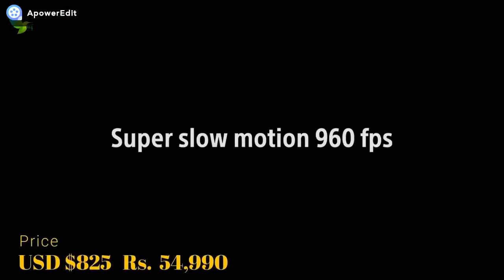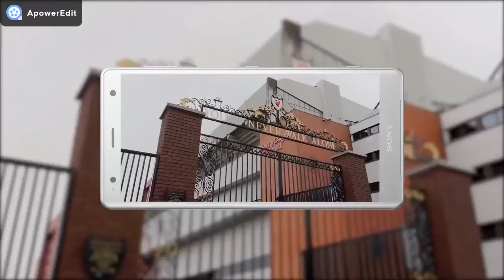TOP 3 Best SONY Camera Smartphone To Buy In 2018 !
Sony Xperia XZ Premium phone specifications

Also known as Sony Xperia XZ Premium Dual with dual-SIM card slots

NETWORK Technology
Build Front/back glass (Gorilla Glass 5), aluminum top/bottom, plastic sides
SIM Single SIM (Nano-SIM) - G8141
Hybrid Dual SIM (Nano-SIM, dual stand-by) - G8142
  - HDR10 compliant
- Triluminos display
- X-Reality Engine
PLATFORM OS Android 7.1 (Nougat), upgradable to Android 8.0 (Oreo)
CAMERA Primary 19 MP (f/2.0, 25mm, 1/2.3"), gyro EIS, predictive PDAF & laser AF, LED flash, check quality
Video 2160p@30fps, 720p@960fps, HDR, check quality
Secondary 13 MP (f/2.0, 22mm, 1/3", 1.12µm), 1080p
3.5mm jack Yes
  - 24-bit/192kHz audio
NFC Yes
Radio No
USB 3.1, Type-C 1.0 reversible connector; USB Host
FEATURES Sensors Fingerprint (side-mounted, region dependent), accelerometer, gyro, proximity, barometer, compass, color spectrum
Browser HTML5
  - Fast battery charging (Quick Charge 3.0)
- Xvid/MP4/H.265 player
- MP3/eAAC+/WAV/Flac player
- Document viewer
- Photo/video editor
MISC Colors Luminous Chrome, Deepsea Black, Bronze Pink, Rosso (red)
TESTS Performance Basemark OS II: 4127 / Basemark X: 38507

Body: Aluminum frame, Gorilla Glass 5 back and front; IP65/68; 153 x 72 x 11.1mm, 198g.
Screen: 5.7-inch, 18:9, FHD+ IPS LCD, HDR, 424 PPI
Rear Camera: 19MP, 1/2.3" Sony IMX400 camera, f/2.0 lens, predictive hybrid laser/phase detection/contrast AF, burst AF, IR sensor for white balance, LED flash, dedicated hardware shutter key, BIONZ for mobile image-processing engine; ISO 12,800
Video Recording: 4K video recording @30fps, HDR video up to 4K, 1080p @60fps, 1080p @960fps, 720p @960fps, Steady Shot; Stereo audio recording; Predictive capture; ISO 4000
Front Camera: 5MP, 1/5" Exmor RS for mobile, 23mm wide angle lens, 90-degree FOV, f/2.2; 1080p video
Chipset: Qualcomm Snapdragon 845, Kryo 385 (8x custom Cortex-A75 @ up to 2.8GHz), Adreno 630GPU
Memory: 4GB RAM, 64GB UFS + microSD (up to 400GB)
OS: Android 8.0 Oreo
Battery: 3180mAh; Quick Charge 3.0; Wireless Charge (QI)
Connectivity: Hybrid dual SIM (4G), 4G VoLTE, 5CA LTE Cat.18, 4x4 MIMO, dual-band Wi-Fi 802.11ac, Bluetooth 5.0, GPS/GLONASS, NFC, USB 3.1 Type-C
Audio: Dynamic vibration system, High-res audio, DSEE HX, LDAC, Stereo speakers with S-Force surround, aptX HD audio
Misc: Fingerprint sensor, 3D creator scan with back and front cameras, SDR to HDR video upconversion

Here is the top 5 Best  New SMARTPHONES Launched in April  2018 .All smartphone have good build quality and unique design and better performance and good battery backup.As in this year,it is a very good time  to buy a new phones